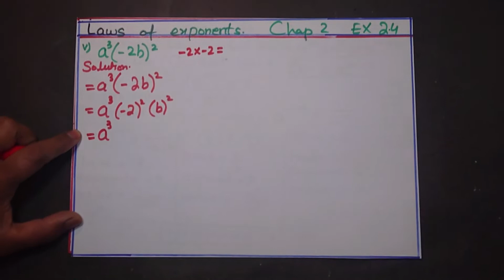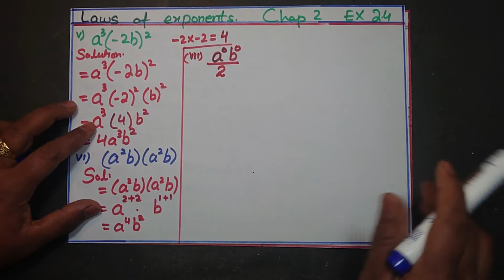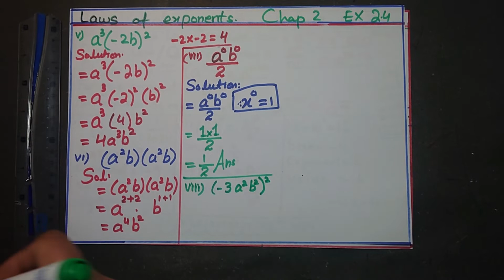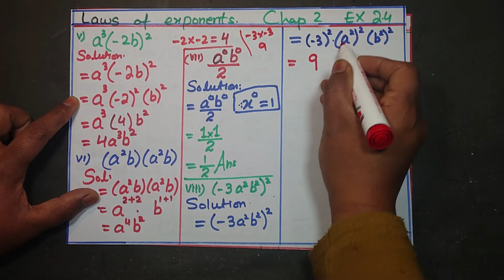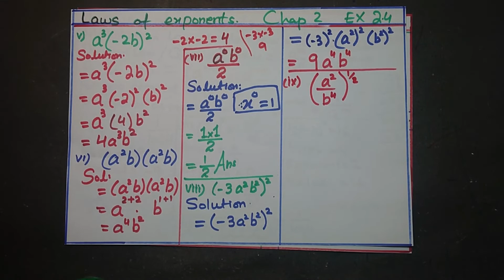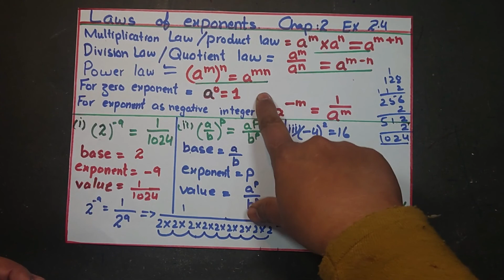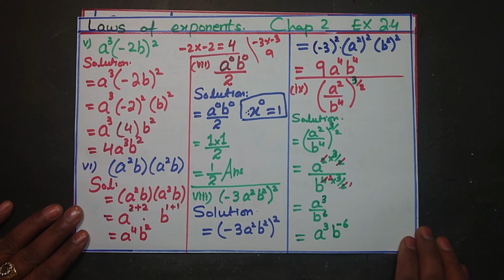Laws of Exponent/Quotient Law/Product Law/Zero Exponent Law for real numbers in Hindi /Home Tutor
Laws of Exponents for Real Numbers - Number System | Class 9 Maths
This video explains the laws of exponents.

Class 9
chapter 2
quotient law
product law

ncert
real numbers
redical and redicand

Subject: Mathematics
Chapter: Number System
Topic: Law of Exponents
What is meant by an exponent? You must have come across the expression  3². Here 3 is the base and 2 is the exponent. Exponents are also called Powers or Indices. The exponent of a number tells how many times to use the number in a multiplication. Let us study the laws of exponents.
we are showing maths of class 9th.in Hindi